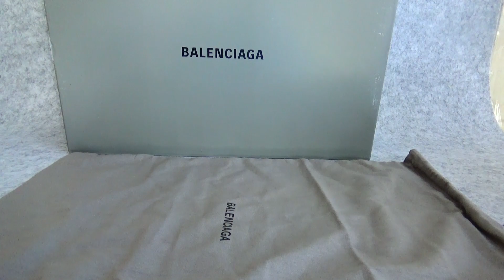Balenciaga Orange Multi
2.Leave a comment under this vid about ur thinking of this shoes, no matter good or not. whatsapp/imessage/wechat:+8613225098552